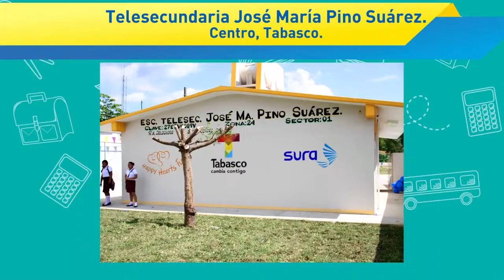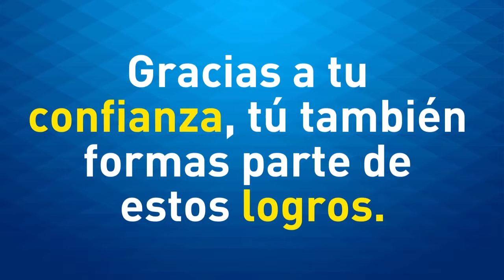Proyección social SURA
Así es como SURA se compromete con la sociedad y el entorno. Al brindarnos tu confianza, tú también formas parte de estos logros.